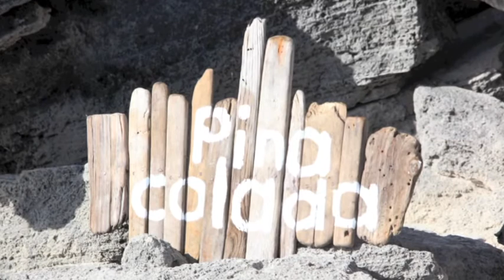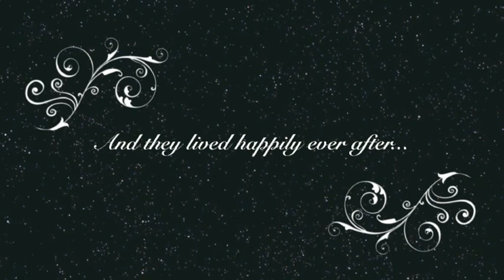Rob and Els Wedding Jan 2014